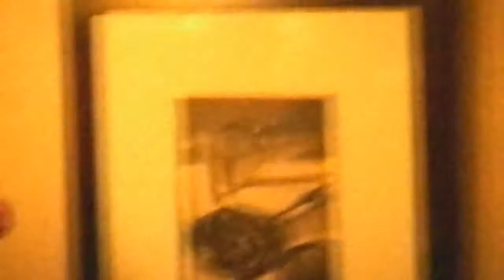"DOOMSDAY" RIP MF DOOM | visualizer by KUSURI 薬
THANK YOU DANIEL DUMILE aka MF DOOM